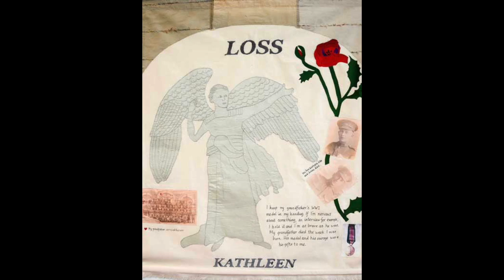Fiber Talk with Clare Hunter I, FlossTube Edition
Clare has been an active participant and difference-maker in the greater needlework community for almost all of her life. She has contributed as a community artist on more than one occasion, an exhibition curator, banner maker, teacher, and activist. In this week's show we learn about her illustrious life and how it led to writing the book "Threads of Life." In next week's show, we will learn about the book, how it was put together, and the research and experiences that make up the stories Clare tells.--Gary